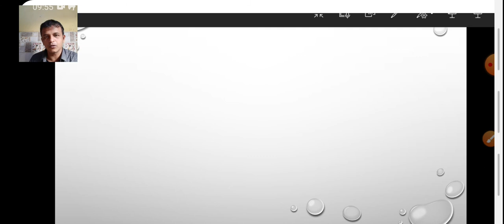Signals and Systems | When can one apply Fourier series and Fourier Transform | In Tamil